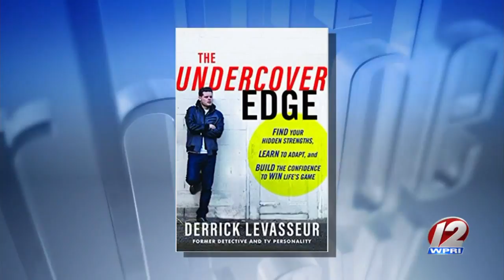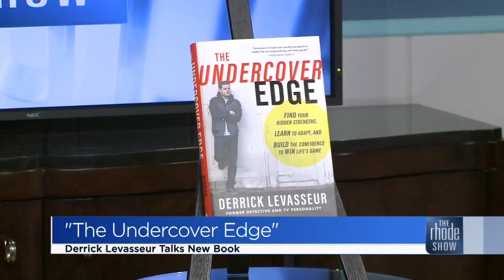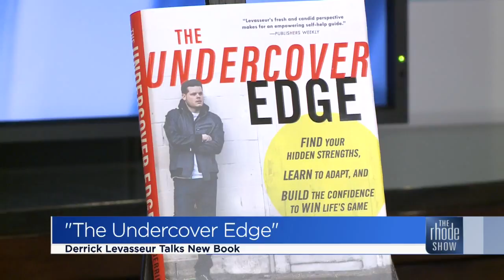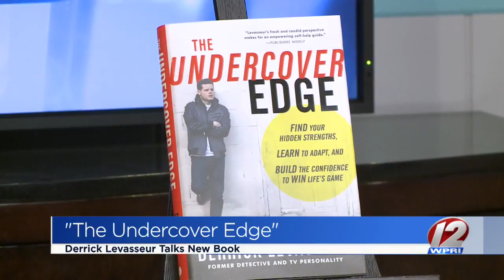Derrick Levasseur debuts first book: "The Undercover Edge"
Former detective and winner of Big Brother Season 16 writes first book